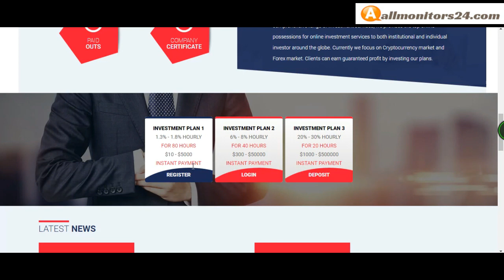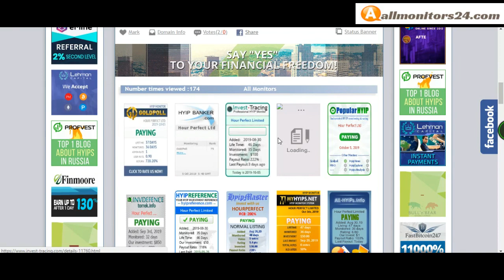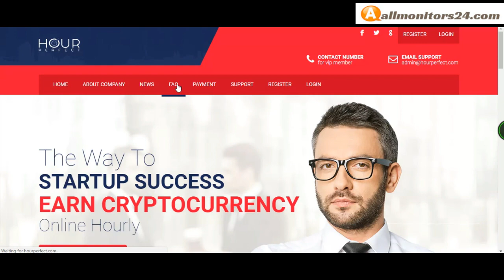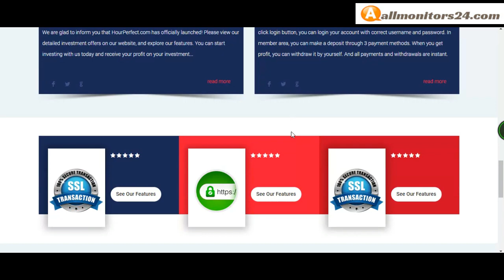Hourperfect.com, Reviews Scam Or Paying ?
Allmonitors24.com help you to find  check website is paying or a scam be safe  more info about -Hourperfect.com- visit this link